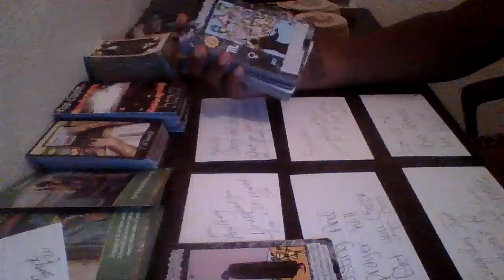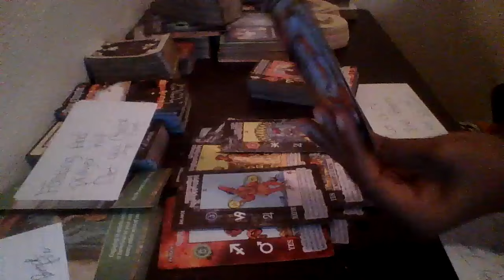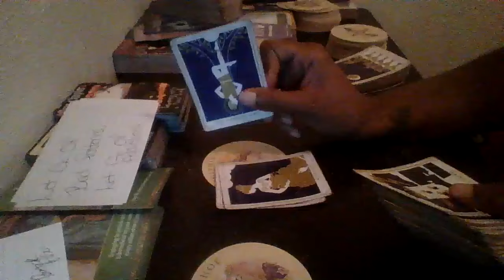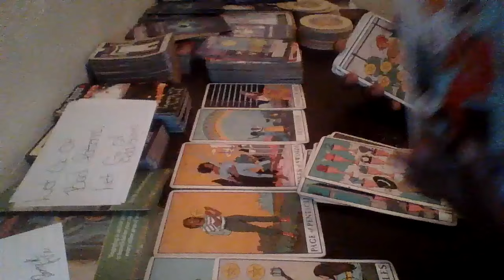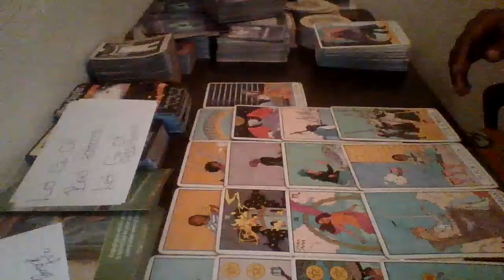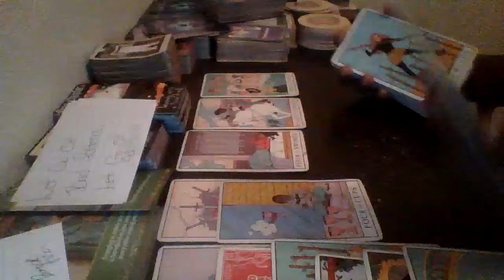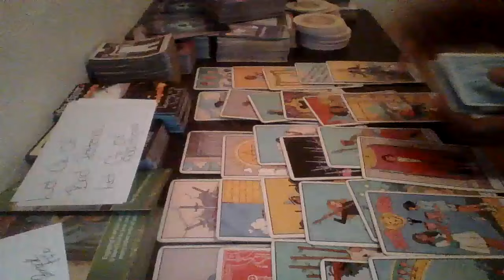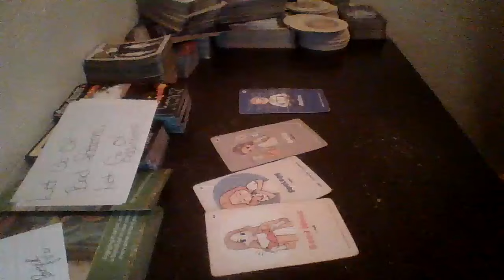watersign Extoration , Cant Force & Threating U Goin Down For This Ish Karma x10